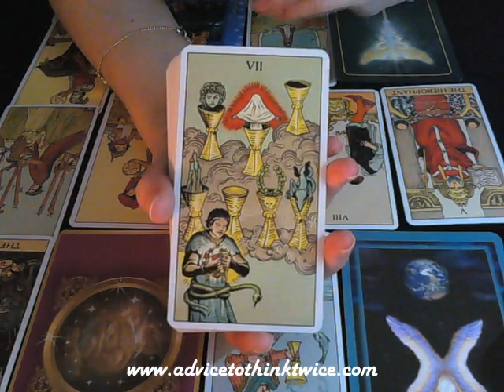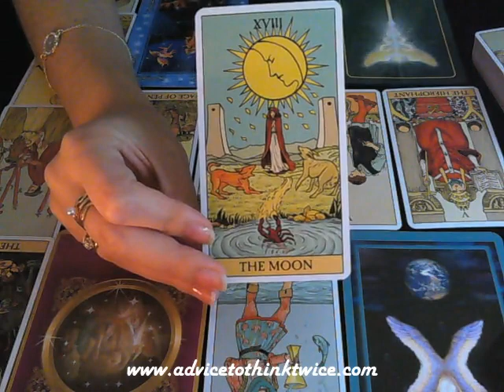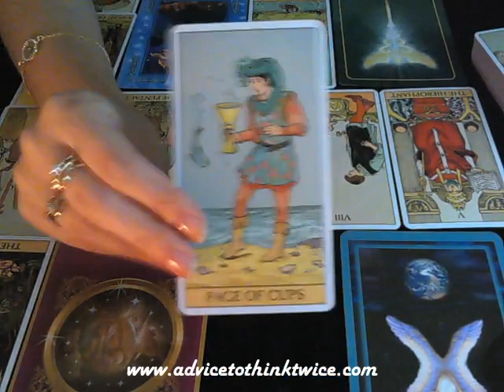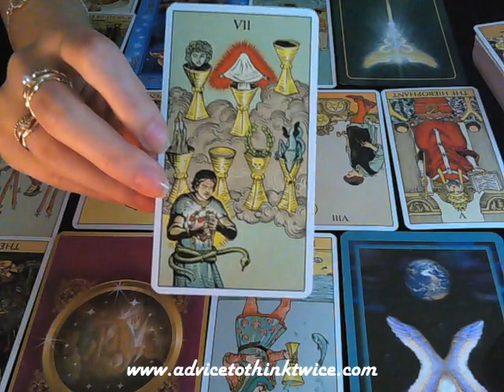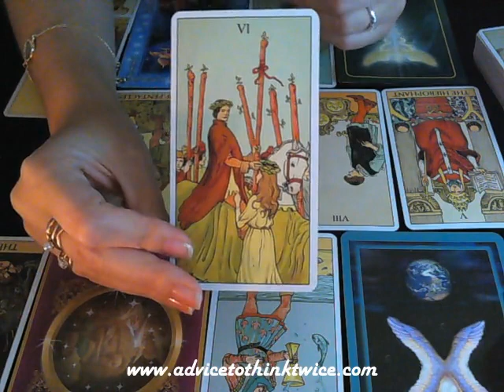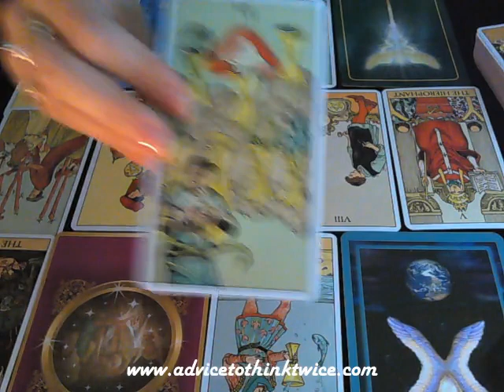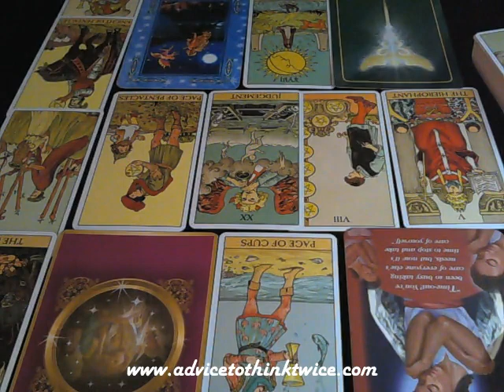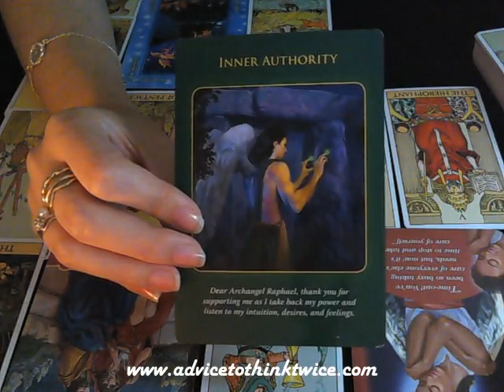Aquarius January 2017 General Tarot forecast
A general overview of the month of January 2017